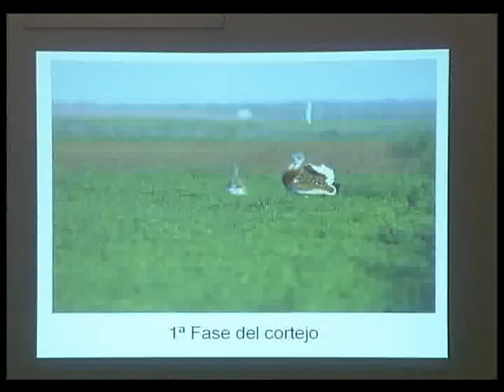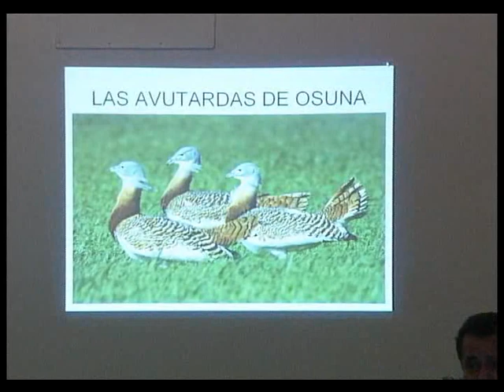Noticia actos Día Mundial de las Aves. Octubre 2011. Osuna Televisión